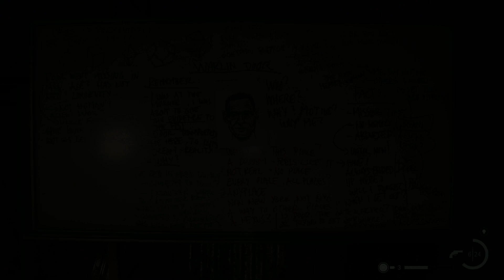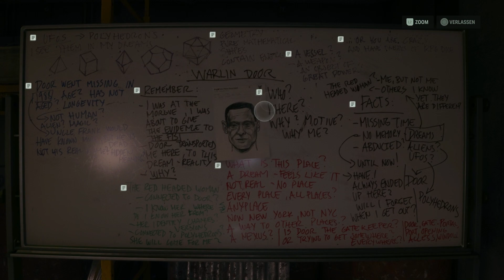In der Nacht | ALAN WAKE 2 #045 | FioreBo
«LET'S PLAY ALAN WAKE 2»